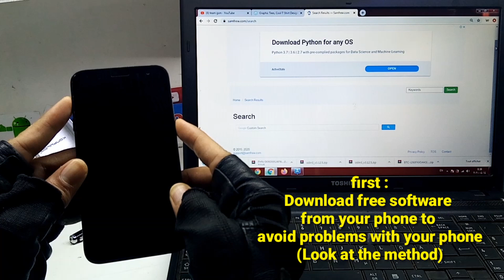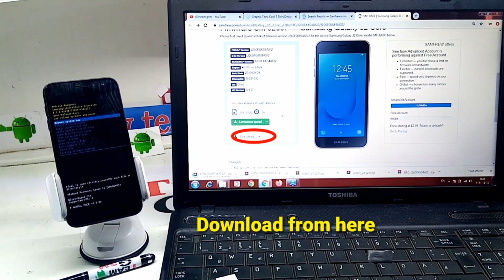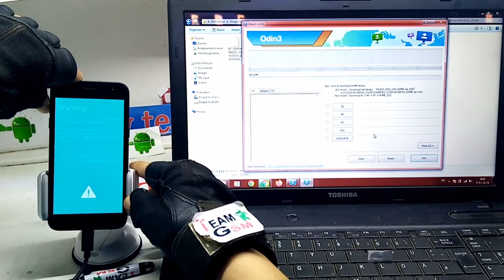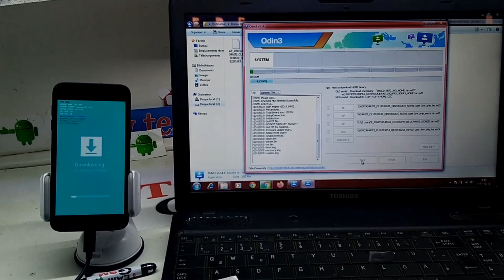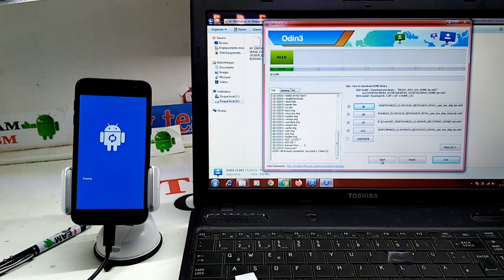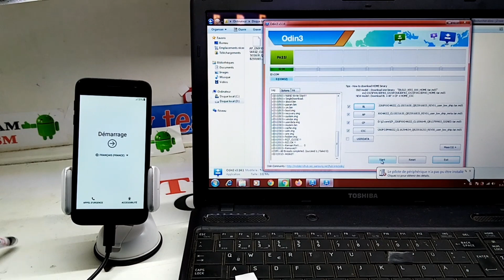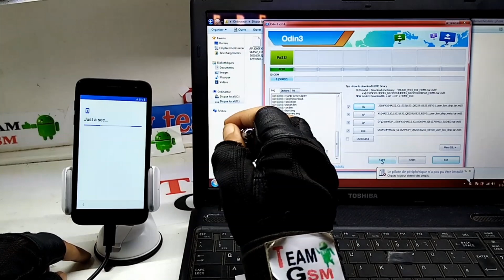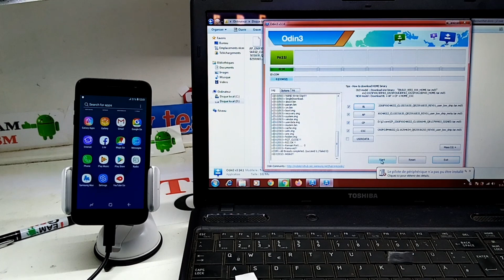"FIRMWARE : HOW TO FLASH SAMSUNG GALAXY J2 CORE Android 8.1.0 "Oreo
HOW TO FLASH ALL SAMSUNG GALAXY Android

FRP LOCK ALL smartphone
huawei ; samsung : Xiaomi Redmi ; iphone
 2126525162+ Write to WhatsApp